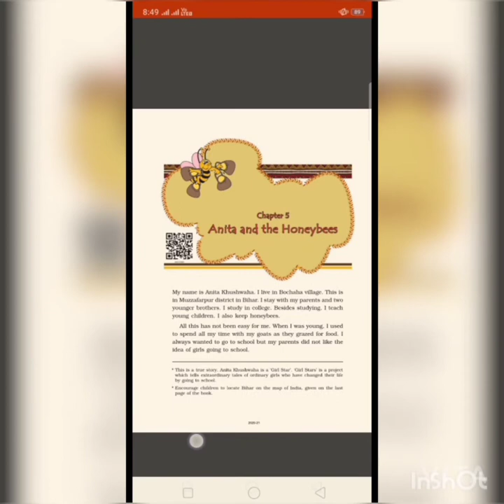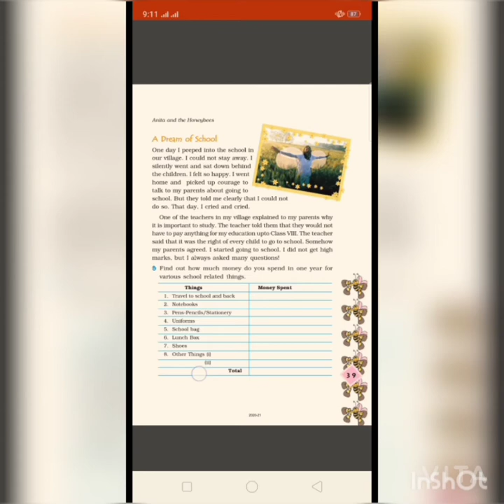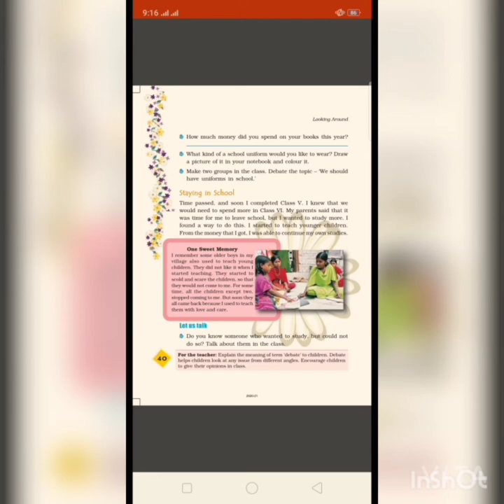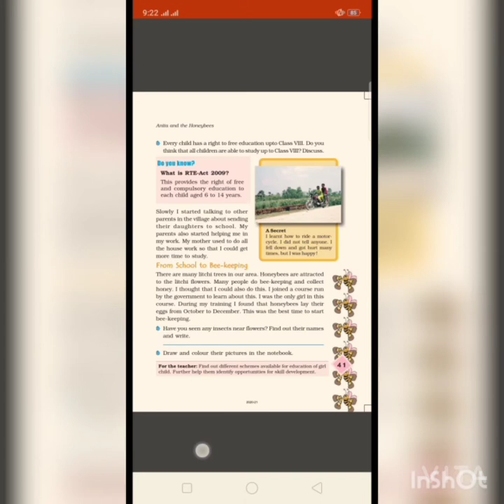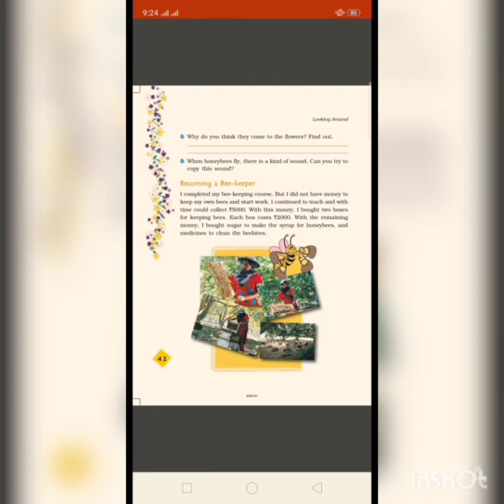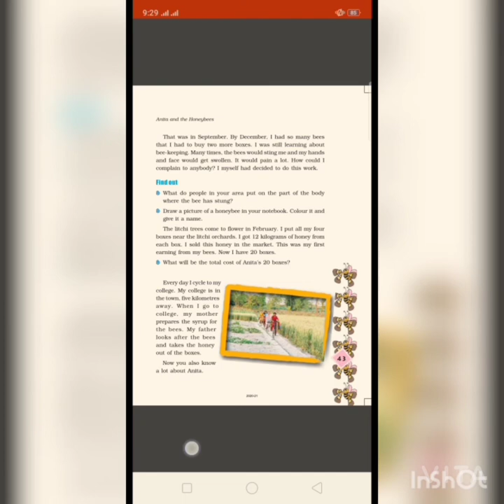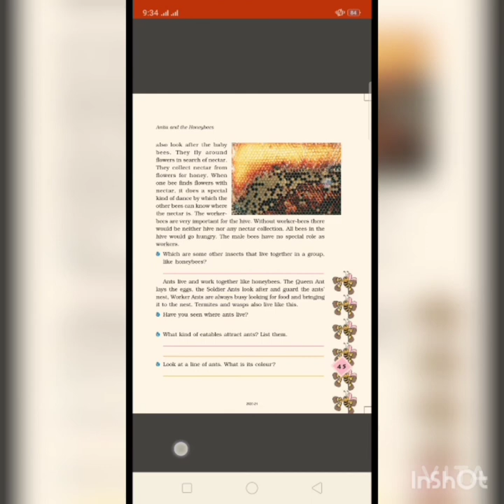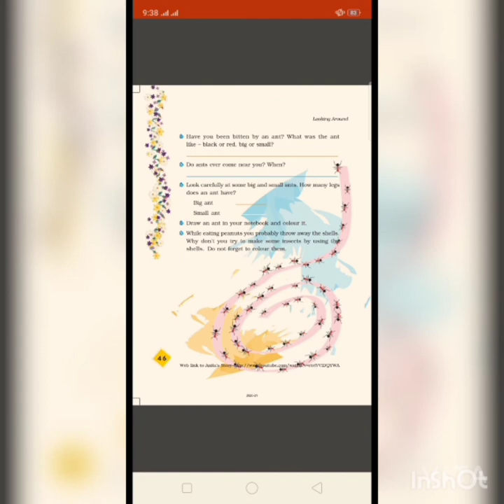Std - 4 (Sub - Env Chap - 5 Anita and the honeybees)